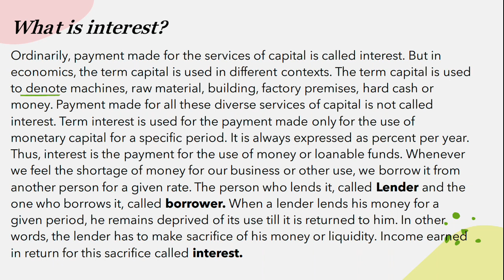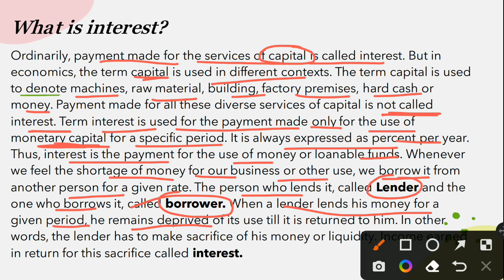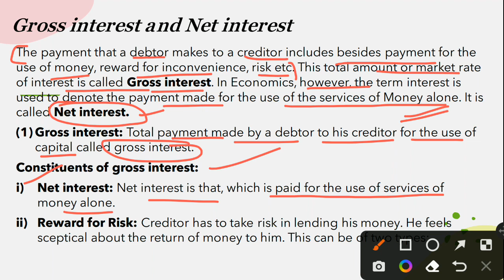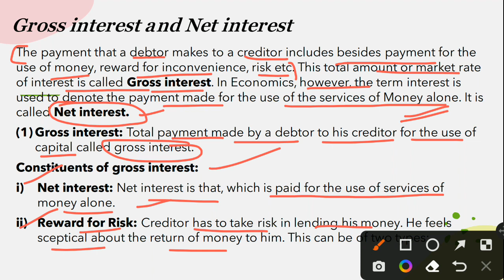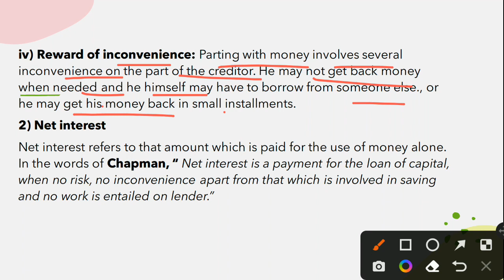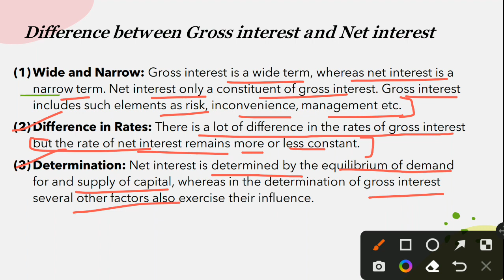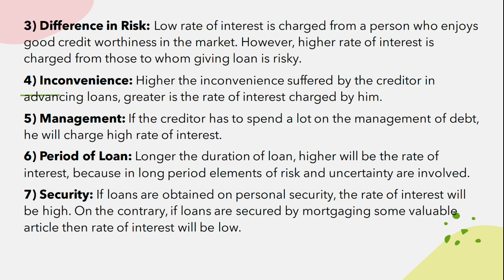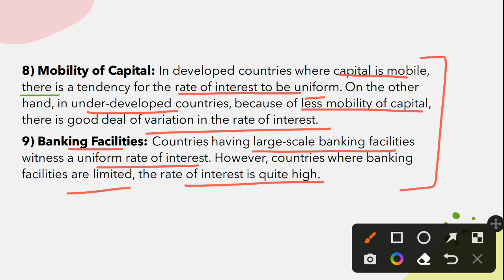Interest | Gross Interest and Net interest | Differences in rate of interest | Part-1 | EK:)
Hello learners,
This lesson discuss the meaning of interest, gross and net interest, its difference and differences in the rate of interest

Following points are discussed:
- What is interest?
- Gross and Net interest
- Difference between gross and net interest
* Wide and Narrow
* Difference in Rates
* Determination

- Differences in the rate of interest
* Monopoly power
* Liquidity of the mortgaged article
* difference in risk
* Inconvenience
* Management
* Period of loan
* Security
* Mobility of capital
* Banking facilities

EK:)